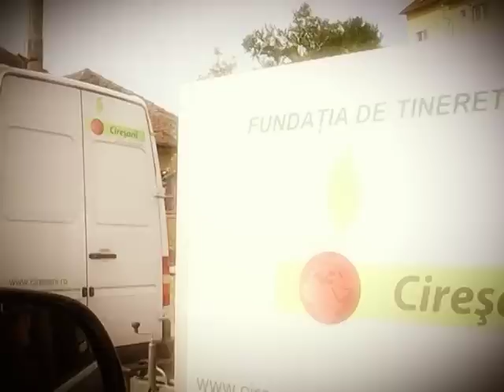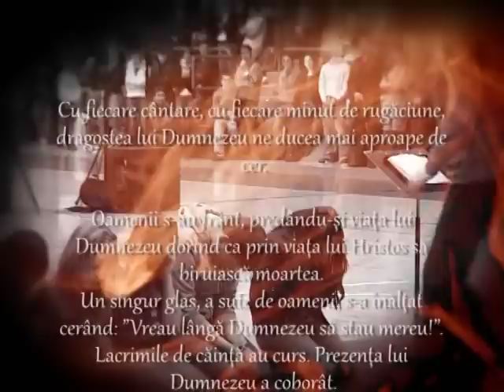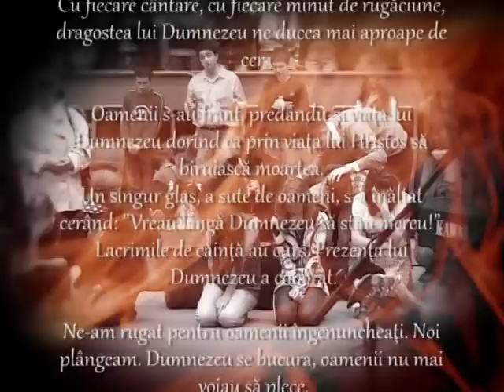Vladimir Pustan | Inainte de-a muri as vrea sa... | Turneul Ciresarii Centru | Zarnesti